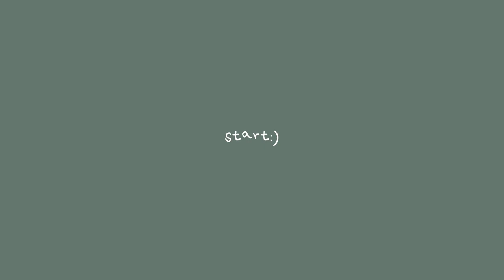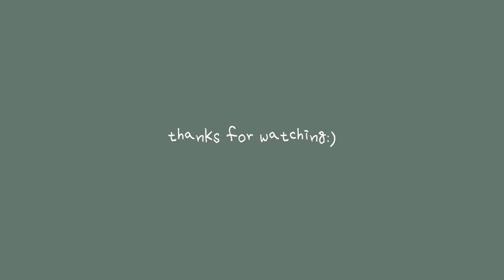호주에서 보내는 여름 크리스마스🎅🏻🎄